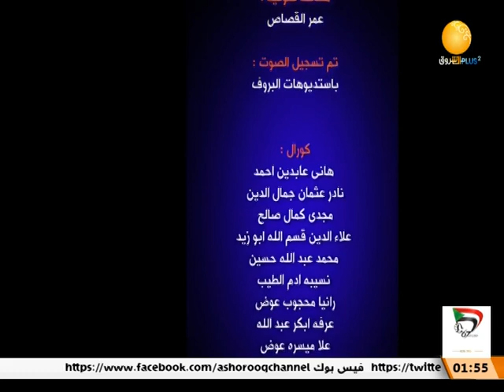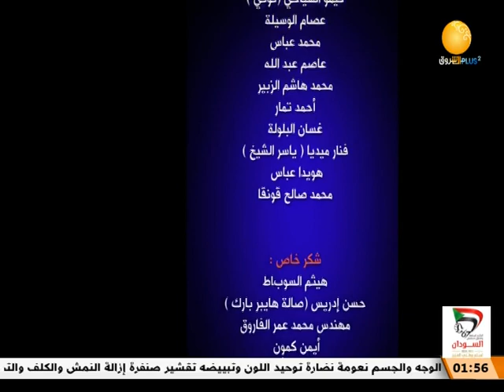عشان بلدنا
الشروق_ الفضائية
Ashorooq Tv
ـــــــــــــــــــــــــــــــــــــــــــــــــــــــــــــ